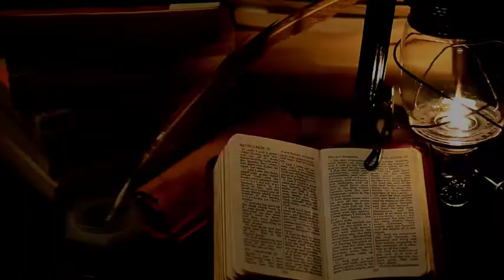BUILD FOR ETERNITY | Tagalog English Sermon Message | Bro. Mark John Paul Dizon